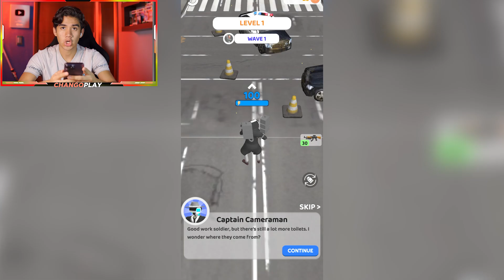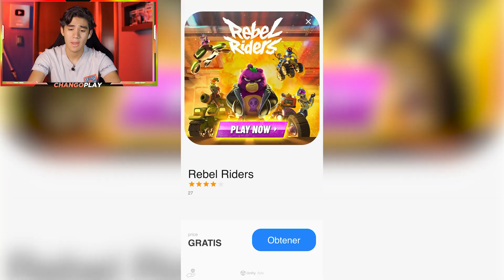ACABAREMOS CON LOS SKIBIDI TOILETS!!! - Changoplay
¡Hola changoplayers!
Espero que les haya gustado este épico video de LA.

►Changoplay:
changoplay
►Johan:
johanmurcia_